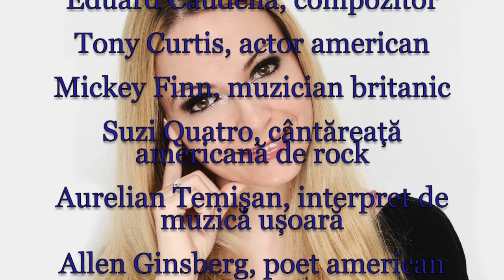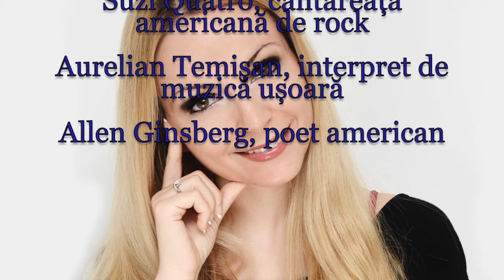Horoscop de azi 3 Iunie Lunaala Moirae